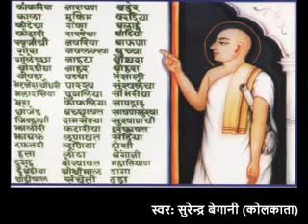dada gurudev iktisa... surendra ji bengani k swar mein